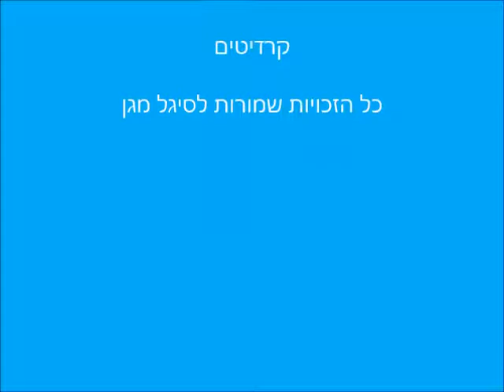כשהחמור רצה לעזור - סיגל מגן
כְּשֶׁהַחֲמוֹר רָצָה לַעֲזֹר,
אָמְרוּ לוֹ:

"אַתָּה סְתָם חֲמוֹר.
מָה אַתָּה מֵבִין?"

עָדִיף לְהַקְשִׁיב לְגִ'ירָף,
לְצִפּוֹר אוֹ לְדוֹלְפִין.

הַחֲמוֹר לֹא אָמַר שׁוּם דָּבָר,
אֲפִלּוּ לֹא נָעַר נְעִירָה קְטַנָּה.

אֲבָל יַעֲרִית, פֵיַת הַיַּעַר הַקְּסוּמָה,
שֶׁרָאֲתָה מָה מִתְרַחֵשׁ,

בָּאָה אֶל הַחֲמוֹר
וְהֵבִיאָה לוֹ מַתָּנָה.